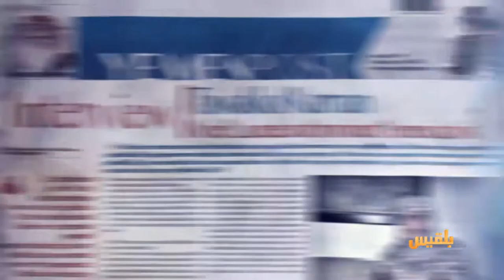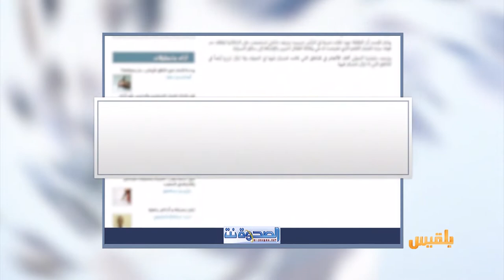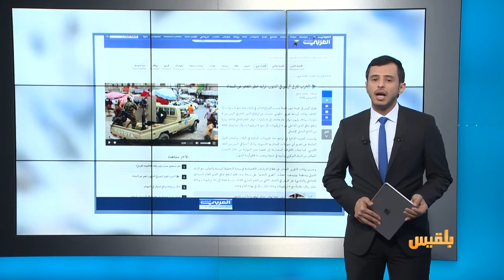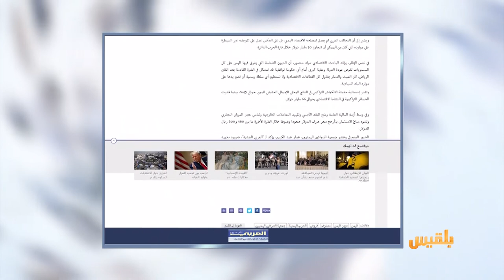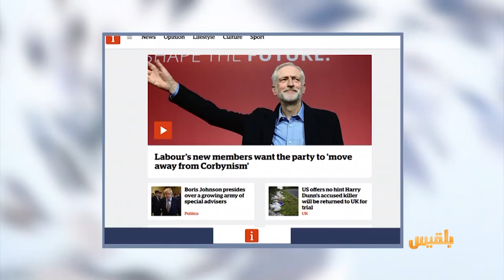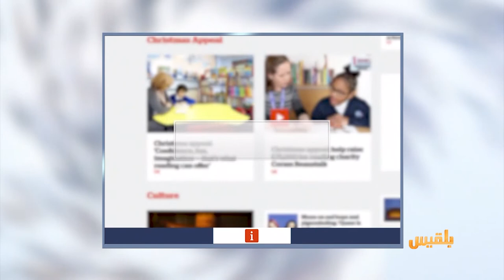كشك الصحافة | 21 - 12 - 2019 | تقديم: أسامة الإرياني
الصحافة العربية تتحدث عن اخر معارك الحوثيين
انقضاض على متاجر ملابس نسائية ..غزوة العَباءات
العربي الجديد
الحرب تغرق اليمن في الديون: تزايدُ خطر العجز عن السداد

صبي في الخامسة يعانق أخاه للمرة الأولى ..